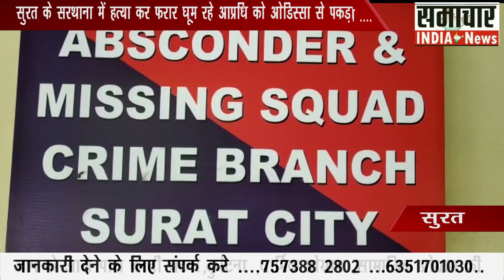सुरत की क्राइम ब्रांच पुलिस को हत्या जैसे भयानक अपराध की गुत्थी सुलझाने में मिली सफलता